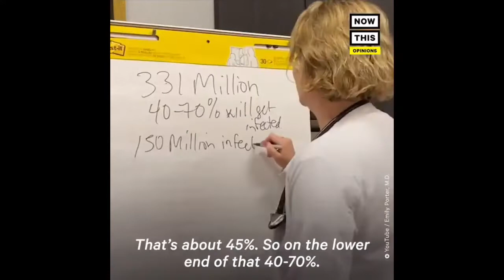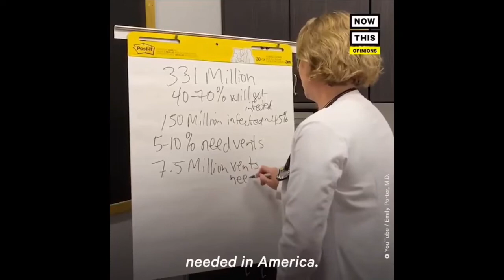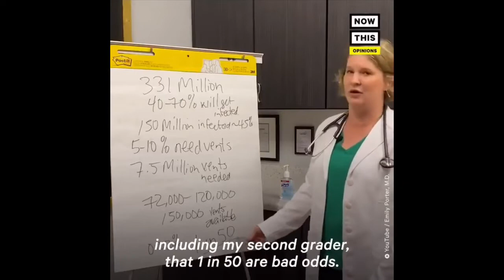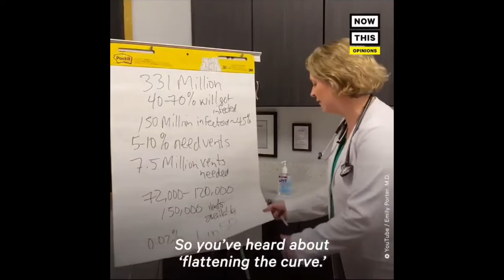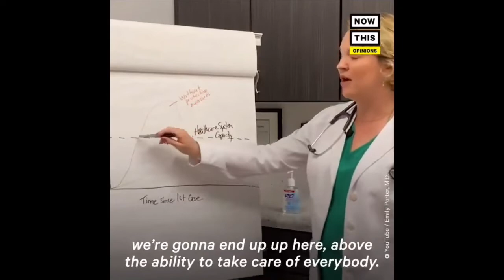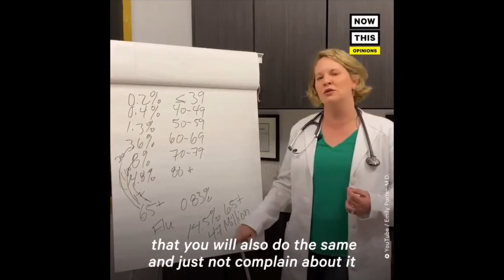COVID-19 Crisis - how staying in can save lives by a doctor